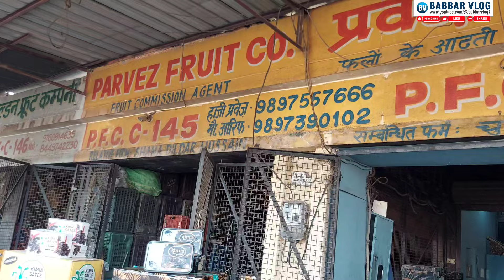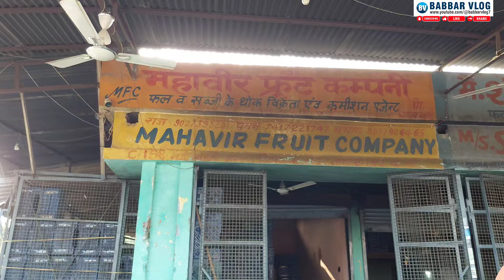7 अक्टूबर 2024 को सहारनपुर की मंडी में फ्रूट्स का भाव।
आज 7 अक्टूबर 2024 को सहारनपुर की मंडी में फ्रूट्स का भाव क्या रहा अपने यूट्यूब व्लाेग के माध्यम से दिखाने का प्रयास किया।

7 अक्टूबर 2024 को सहारनपुर की मंडी में फ्रूट्स का भाव।